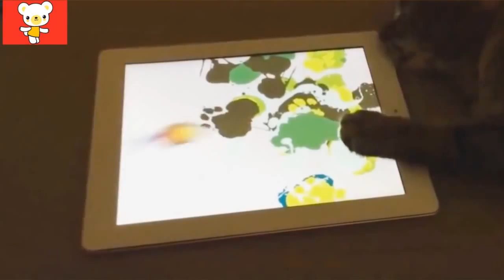Смешные кошки 26 Приколы с животными 2015 коты Funny cats vine compilation Part 26